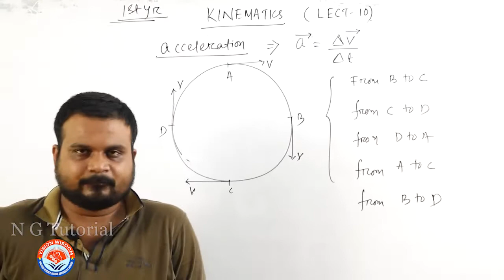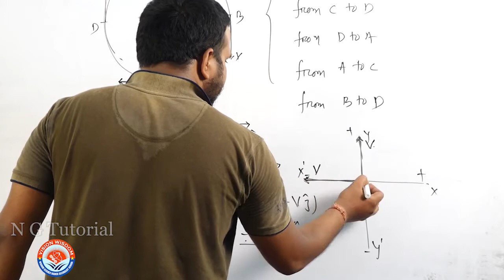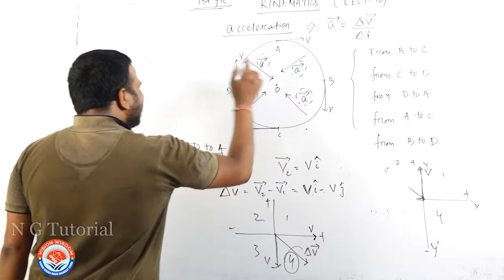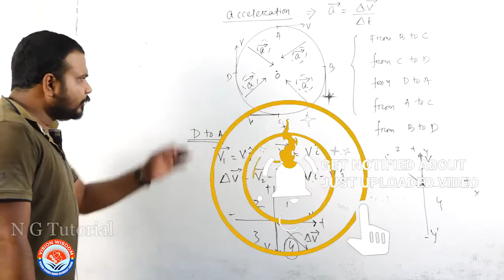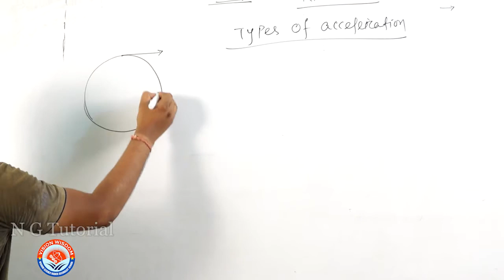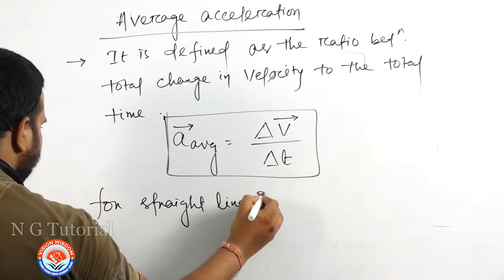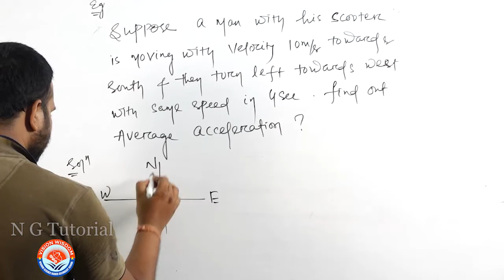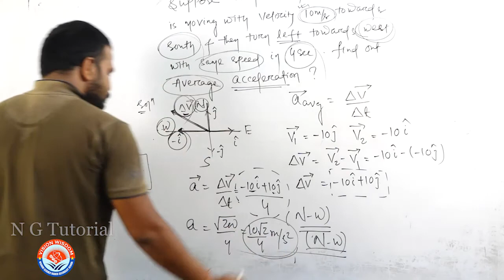Physics Class XI Kinematics Lect 10